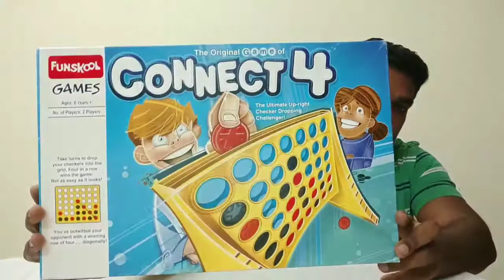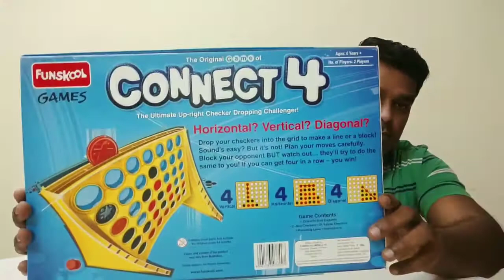How to play Connect 4 Game | Tamil Review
I'm clearly telling you how to play Connect 4.
From children over 6 years to adults, everyone can play this game.The rules of adherence to this game are very few and easy to play.